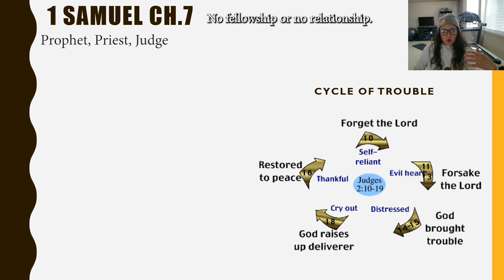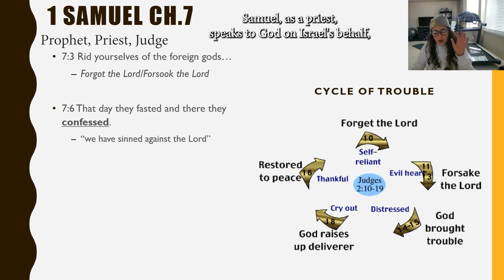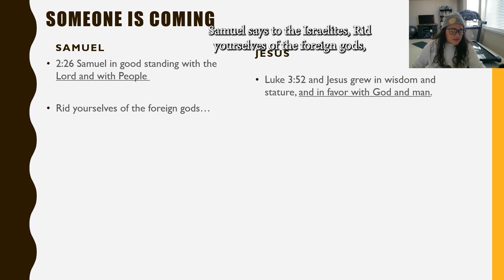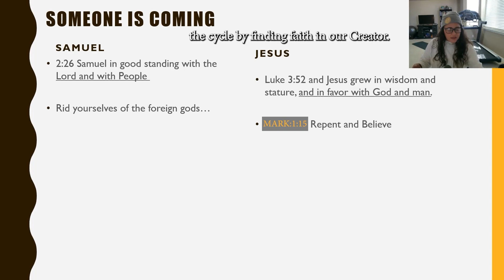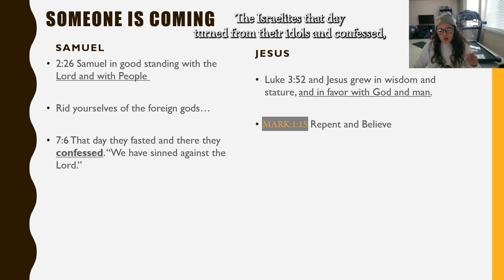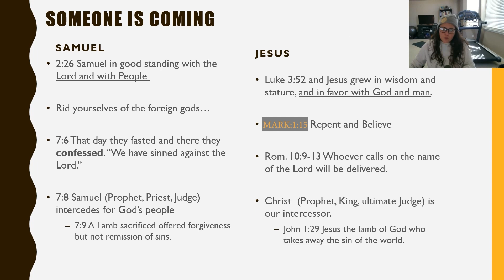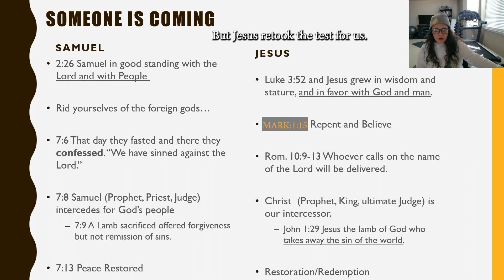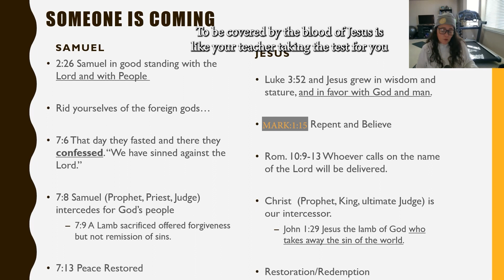Jesus in the Old Testament (1st Samuel, First Samuel)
Finding Jesus in the Old Testament, in the book of 1st Samuel. (First Samuel)
Just like God sent a Judge, Samuel to intercede and deliver the Israelites from affliction. God incarnate, Jesus Christ; came to earth to intercede and deliver us from affliction. Taking our place on the cross Jesus was our substitute.

Jesus said, "Search the scriptures; for in them you think you have eternal life: and they are that which testifies of me." (john 5:39)  The Old Testament's plot and theme for us is: "someone is coming." We point Jesus out in each book's presentation.